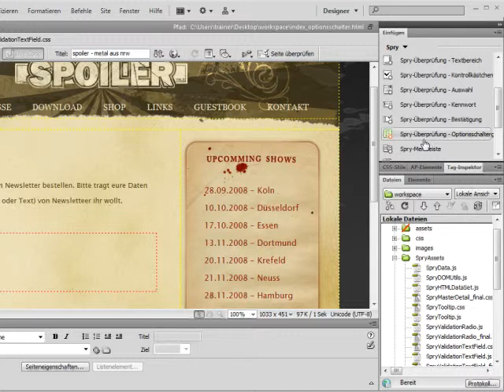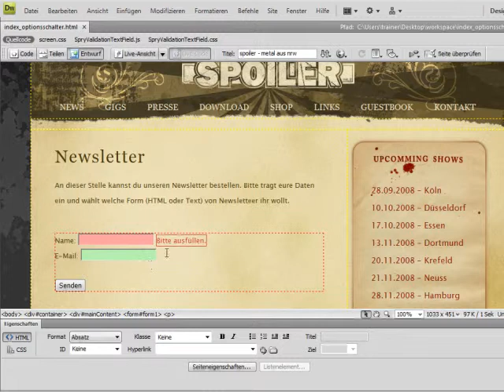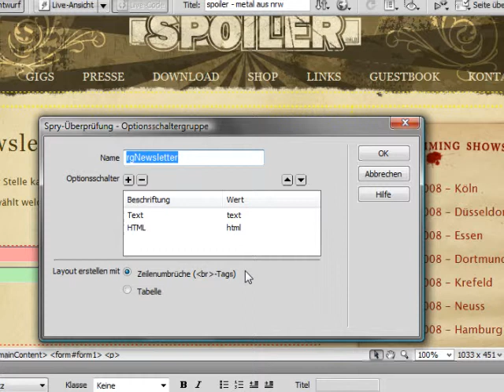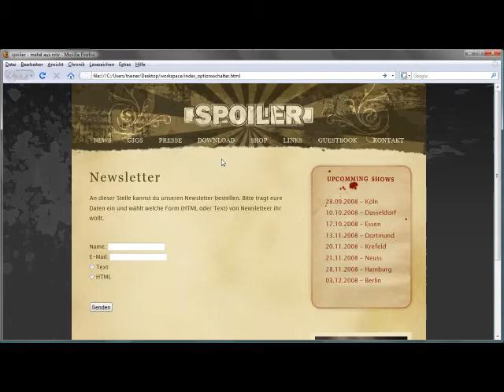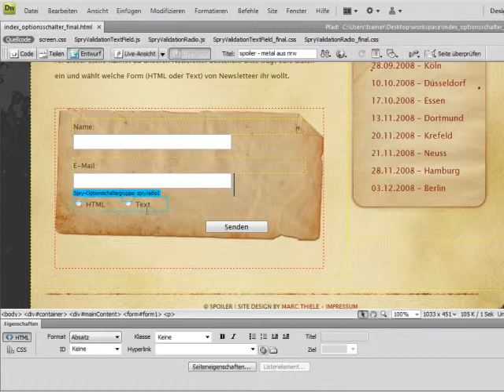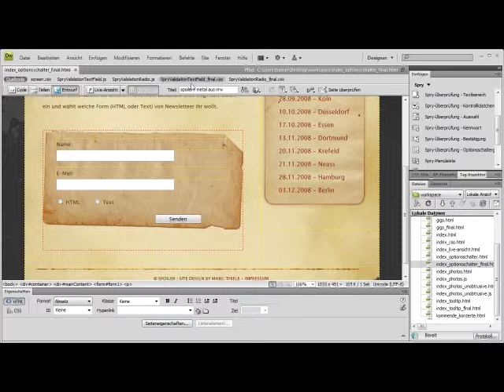Spry für Optionsschaltergruppen - Episode 07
Das Spry-Framework erleichtert das Überprüfen der platzierten Formularelemente. Die neue Dreamweaver-Version enthält nun auch einen Menüeintrag für Optionsschaltergruppen.